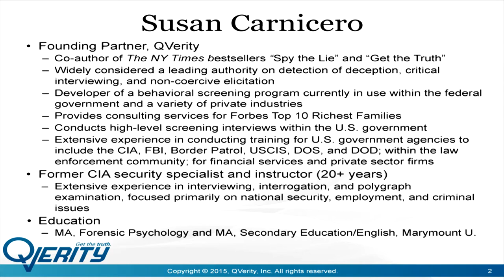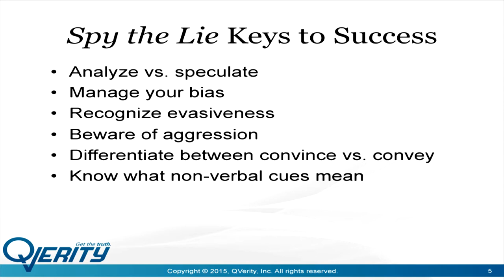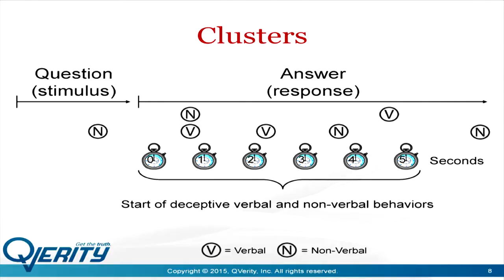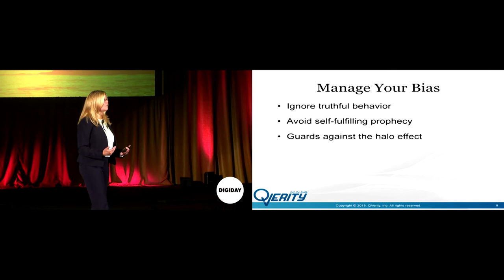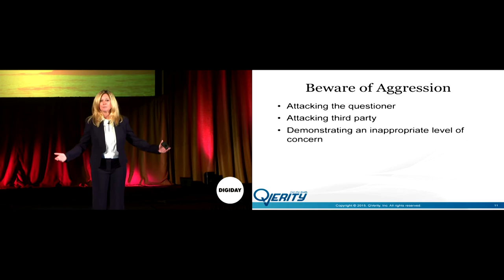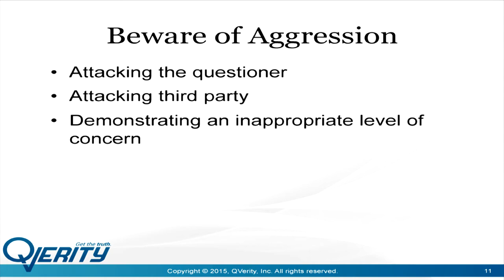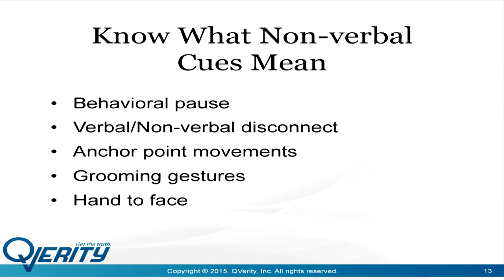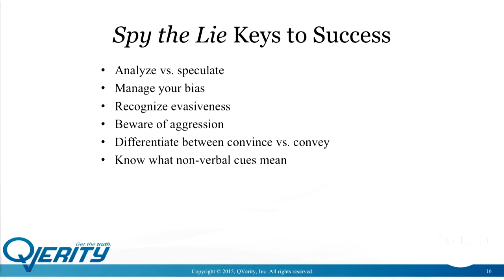"Spy The Lie" Susan Carnicero (recorded 2015)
Susan Carnicero
Founding Partner, QVerity
Former CIA security specialist and instructor
-Extensive experience in interviewing, interrogation and polygraph examination, focused primarily on national security, employment and criminal issues.

I combined her event video with her slide stack, cleaned up the music at head.